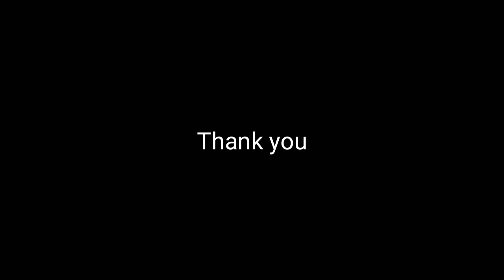ഈ കൂൺ നിങ്ങൾ കറിവച്ചിട്ടുണ്ടോ|ഇത്‌ വിഷക്കൂൺ ആണെന്ന് കരുതിയോ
ഈ കൂൺ കഴിക്കണമെങ്കിൽ ഇതുപോലെ ചെയ്താൽ മതി